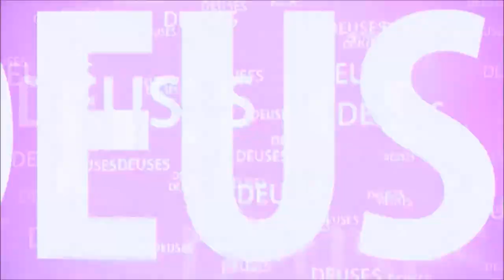PRONÚNCIA DO SÂNSCRITO - Dr. Me. LOKASAKSI DASA